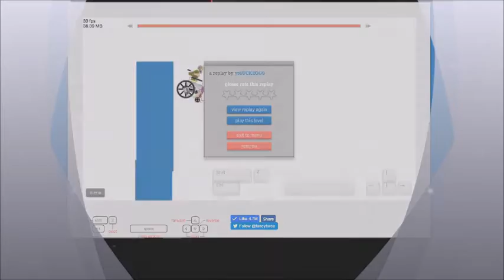Funny Cheat - Happy Wheels